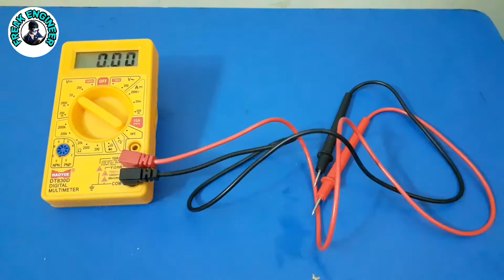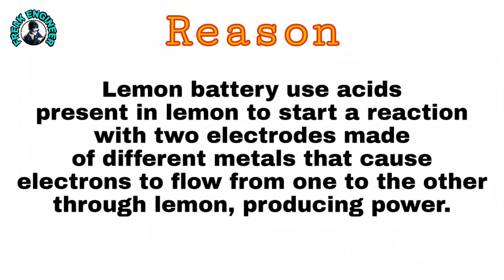Lemon battery | freakengineer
26 December 2020

Freak engineer - Akash Sharma

Try making this lemon battery at home

It can be showcased in School science project, you can add more lemon in series to get higher voltage.